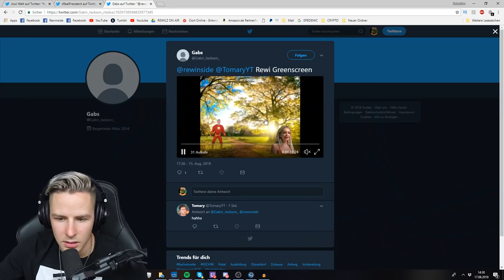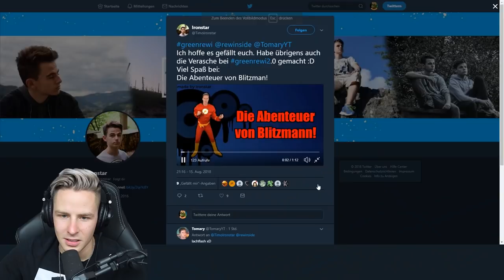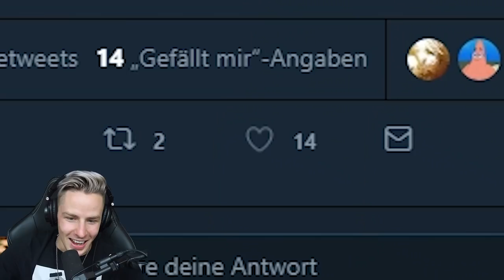Community GREENSCREEN CHALLENGE #3 - WAS GEHT AB bei euch?!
GREENSCREEN CHALLENGE - WAS GEHT AB bei euch?!